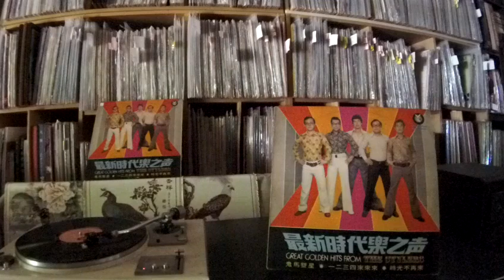The Stylers 时代乐乐队 -- a6 小情人，壞東西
THE STYLE STRLP 6010